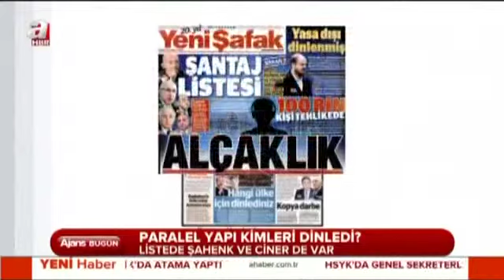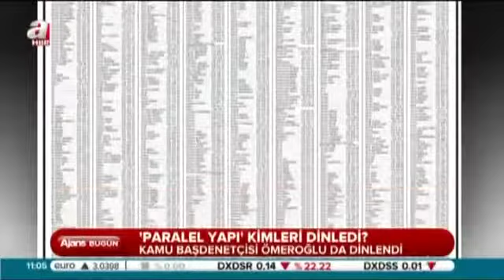Paralel yapının şantaj listesi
Türkiye'yi sarsan dinleme skandalında şok gelişmeler yaşandı. Terör örgütü uydurarak binlerce kişiyi dinlediği ortaya çıkan paralel çetenin yüksek yargı mensupları ile me